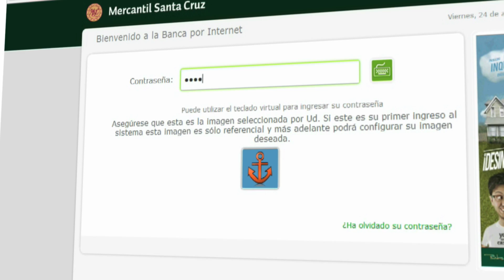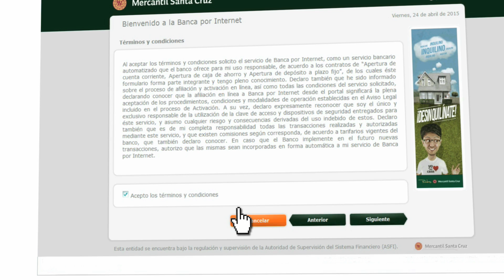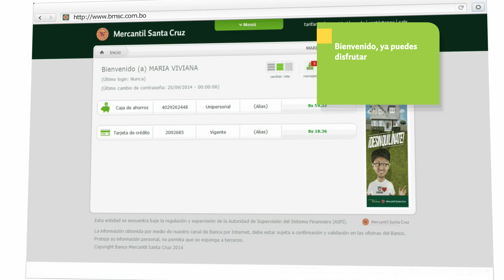¡Conoce los pasos para ingresar a nuestra Banca por Internet!